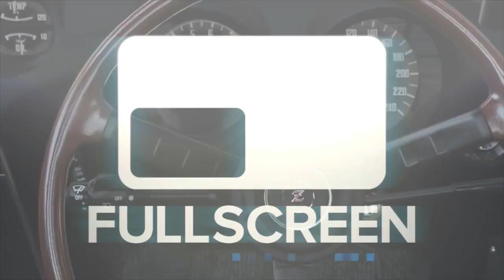NCG - WreckFest Demo Derby Online/MISSED THIS GAME! | SLAPTrain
FOLLOW SLAPTRAIN
▶ XBL= The SLAP Train
▶ Steam = The_SLAP_Train

Wheel Setup
WheelStandPro

600W power supply120 gb SSD Kingstonintel i7 -4790 Quad Core
Corsair Vengeance 8gb DDR3 1600mhsWD Blue 1TB 3.5 Sata4 7200RPM Hard driveASUS GeForce GTX 770 Ti 2gb GDDR5Asus z97-a Socket 1150 intel z97

GT-
Skype-

Please Send link to email for YT VideoGame:Car Driven:
Gamer tag/PSN/Steam:

Game:Car :Motor :
Upgrades :
GT/PSN/Steam

1. Year/Make/Model
2. How many Kilometers/Meters
3. How long have you had the car
4. Mods done to the Car (Detailed)
5. Future Plans
6. Anything Else I missed?